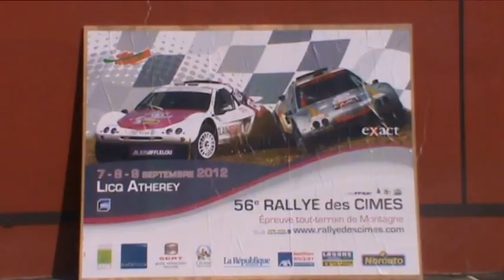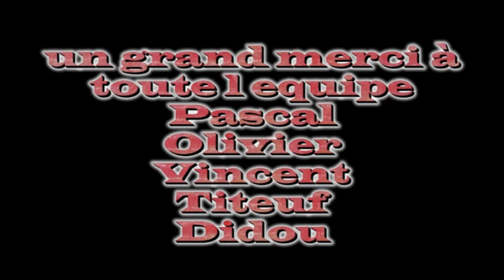best of crash 2012 rallye tt